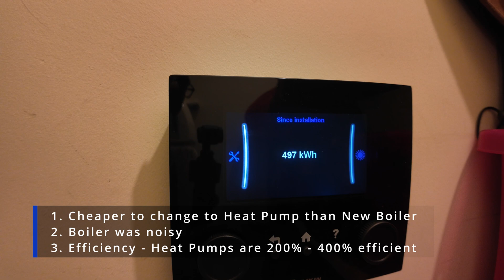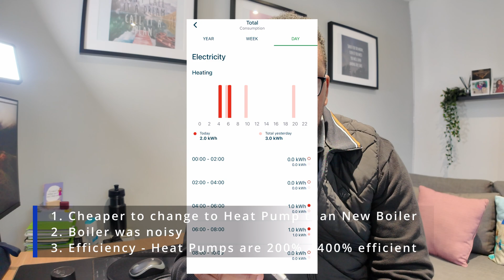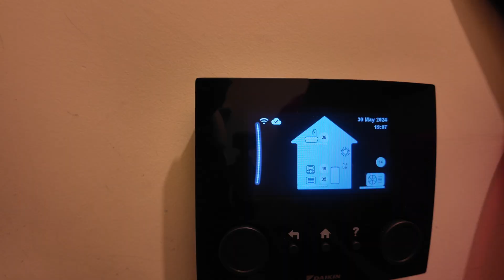Heat Pump | Daikin Heat Pump | Why Did we Install The Heat Pump?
Why did we install the Heat Pump? - In this update, I explain 4 reasons why we installed the Heat Pump instead of staying with a gas boiler.
We installed a heat pump in April 24 by our energy provider, Octopus Energy.

We are on the Octopus Intelligent tariff which allows to charge at a cheaper rate between the hours of 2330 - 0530 in the morning and the heat pump heats how water at this period. We also charge our 2 electric cars between this period giving us cheaper bills.

Earn £50 by using the below link to move to Octopus energy!!!

What a journey we have of going electric and removing gas from our house and do our bit for the environment. We are early adopters of new technology and we love documenting this journey from electric cars now to heat pump. Excited and also nervous.

Come with us on this Journey!!! Octopus Energy: Split £100 with every friend who signs up with this I have started this channel as a novice and a new electric car owner.

I will document the adventures of changing from Combustion/diesel engine to Electric vehicle. I will share news and other car reviews that I can get hold of, with the emphasis on spreading good news about electric vehicles and debunking scare stories out there about switching. I will be as honest as possible and hopefully build a community of new electric car owners and drivers. I will share any issues I encounter and how did I dealt with them. This will include what electric tariff I am on to best serve me.

The road may appear bumpy but so far, I am loving the EV. EXCITING LINKS: £5 FREE Charging with Instavolt. Or Enter LLkIW within the App Octopus Energy: Split £100 with every friend